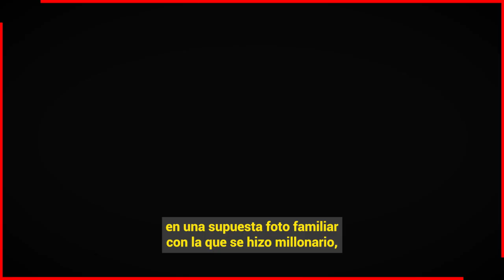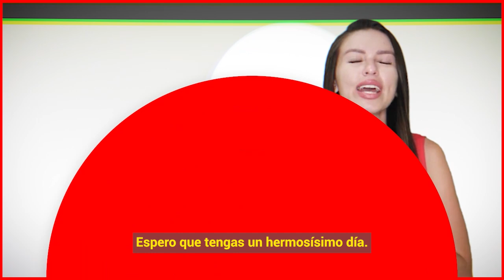😭 𝗢𝗦𝗖𝗨𝗥𝗢 𝗦𝗘𝗖𝗥𝗘𝗧𝗢 Revela el Tio de Belinda Su Padre 𝗟𝗔 𝗩𝗘𝗡𝗗𝗜𝗔 Por Dinero 📌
Hermano de Ignacio Peregrin Revela

 BIENVENIDOS!!!
chismes de farandula
escandalos
De primera mano
noticias
famosos mexicanos
mexico
el gordo y la flaca
estados unidos
farandula 2021
entretenimiento
farandula mexicana
chismes de famosos 2022
ventaneando
famosos
un nuevo dia
espectaculo
Hoy